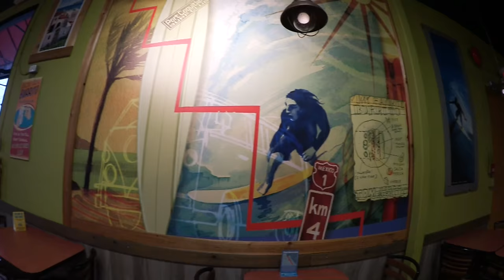Shopping, Running Errands And Taco Del Mar | Gay Family Daily Fun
Join our gay family on our 47 days Hawaiian vacation! Follow us as we enjoy beach time, explore and enjoy various activities, events and great food Hawaii has to offer :-)